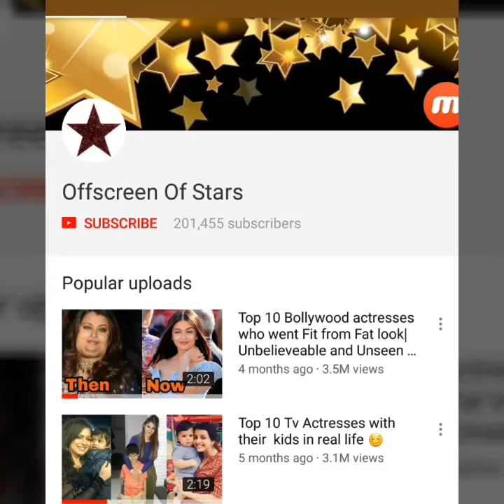Katrina Kaif bonding with Salman Khan's nephew Aahil and Sister Arpita Khan Sharma